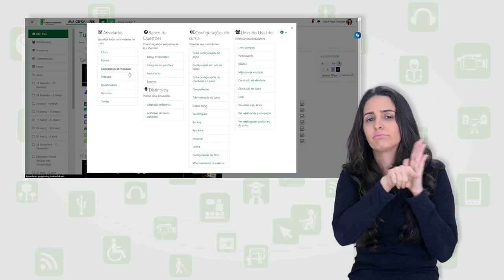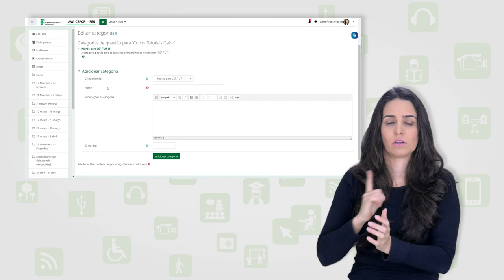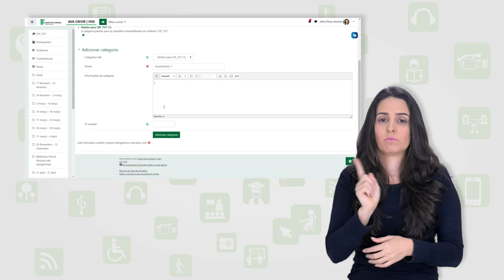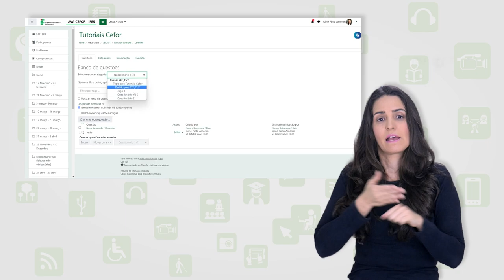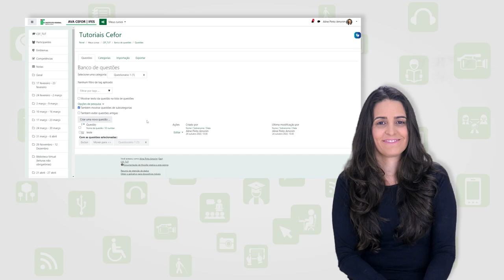Configurando o Banco de questões e categorias para atividade questionário (Moodle 3.9) [Libras]